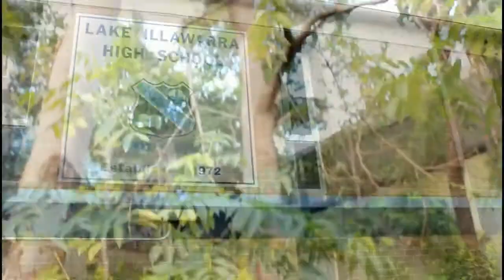Breakfast Club in the Common Room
Breakfast Club will now be held in the Common Room on Tuesday, Wednesday & Thursday mornings at 8am. Make sure you pop in and grab a cheese toastie and an UP&GO!